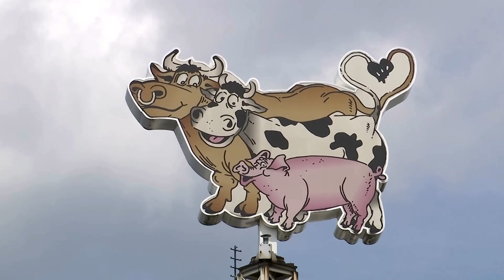NRW will bis Sonntag Klarheit über Corona-Verbreitung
Nordrhein-Westfalen hatte am Dienstag auf den bundesweit bisher größten einzelnen Corona-Ausbruch reagiert und einen „Lockdown" für die benachbarten Landkreise Gütersloh und Warendorf verhängt.